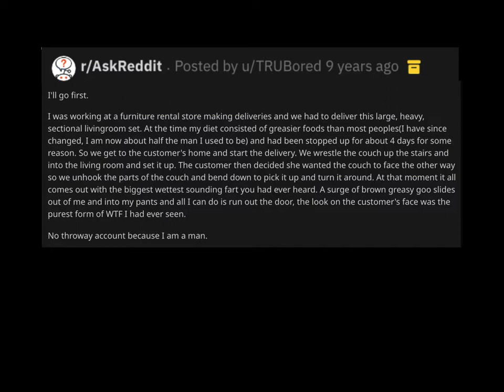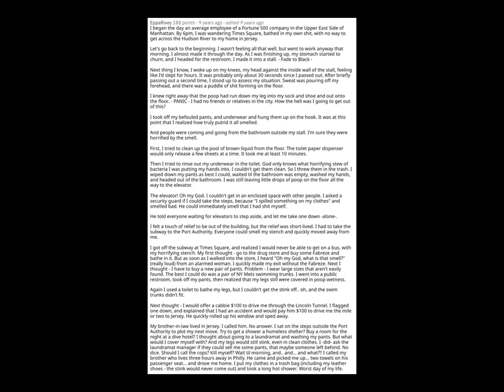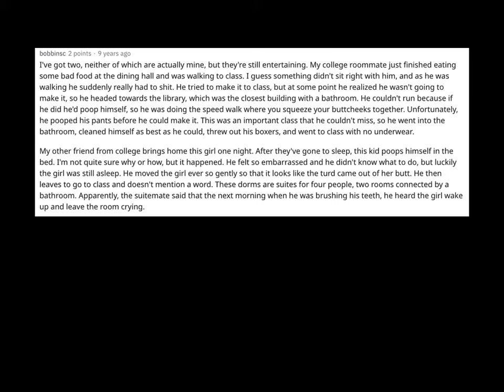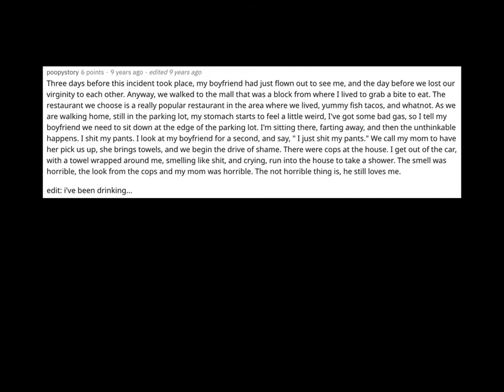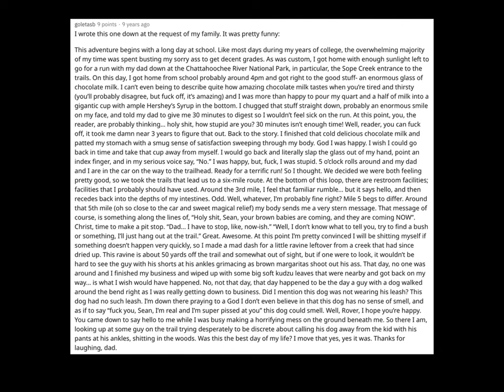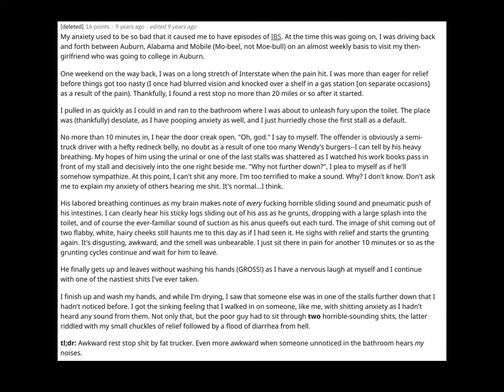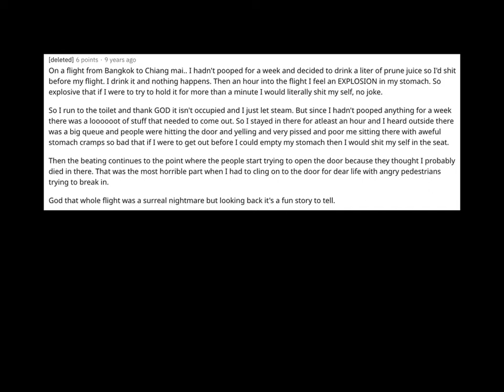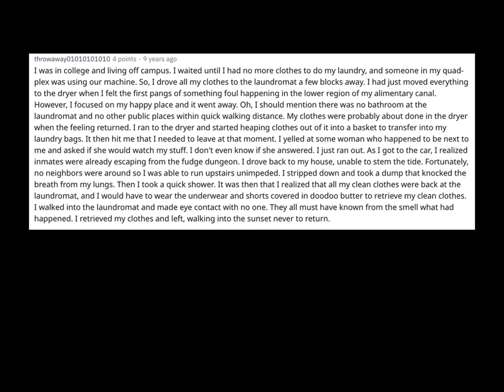Most Embarrassing Po*p Story (r/AskReddit)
Today we hear some hilarious poop stories.  Enjoy, I sure did.

Thanks